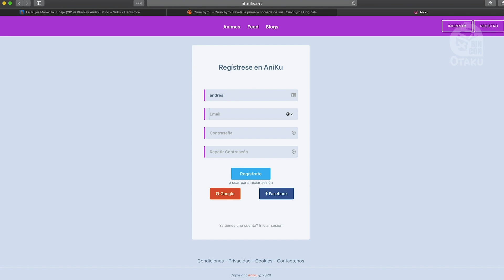ESTRENOS ANIME NETFLIX MARZO 2020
NETFLIX se hace presente para Marzo con una cantidad de nuevos títulos de ANIME a estrenar en su plataforma, tanto en España como en Latinoamérica y el resto del mundo. En donde ya cuenta con fecha de estrenos para cada uno de sus títulos. Y donde se incorpora un amplio repertorio de películas del reconocido estudio de animación Ghibli. A continuación te presento la lista de animes que se estrenaran a partir del primero de Marzo de 2020 en la plataforma de Netflix.

TU ENVIO SALE GRATIS SI COMPRAS DESDE 29$
Usa el código "meme" para un descuento adicional del 5%  por compras superiores a  ($49+)!
Usa el código "memes" para un descuento adicional del 10% por compras superiores a ($99+)!
►COMUNIDAD PARA OTAKUS
Comunidad hecha de fans para fans, donde podrás estar al día con temas sobre el mundo anime y más!

► Lista de ESTRENOS DE ANIME EN NETFLIX MARZO 2020:

1. Pokémon Mew Strikes back Evolution – 27 de Febrero/1 de Marzo.
2. Akame Ga Kill – 1 de Marzo.
3. Bakugan: Battle Planet - 1 de Marzo.
4. Mis Vecinos los Yamada - 1 de Marzo.

► ANIMES DISPONIBLES SOLO EN ESPAÑA.

5. JoJo’s Bizarre Adventure: Stardust Crusaders - 1 de Marzo.
6. Terraformars - 1 de Marzo.
7. Cardcaptor Sakura: Clear Card-hen - 1 de Marzo.
8. Devil May Cry - 1 de Marzo.

►PELÍCULAS DE GHIBLI.

9. El Viaje de Chihiro - 1 de Marzo.
10. La princesa Mononoke - 1 de Marzo.
11. El cuento de la princesa Kaguya - 1 de Marzo.
12. El mundo Secreto de Arrietty - 1 de Marzo.
13. Nausicaä del valle del Viento - 1 de Marzo.
14. El regreso del Gato - 1 de Marzo.

► OTROS ANIMES DE ESTRENO INTERNACIONAL.

15. Castlevania 3 - 5 de Marzo.
16. Beastars - 13 de Marzo.
17. 7SEEDS parte 2 - 26 de Marzo.